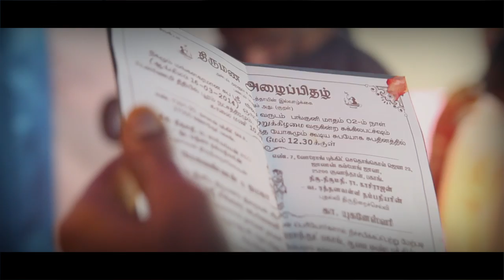Malaysian Indian Wedding ceremony of Megavannan ♥ Yugeneswari Cinematic in full HD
Video - Skcuts   Edit - rajmediawork.net